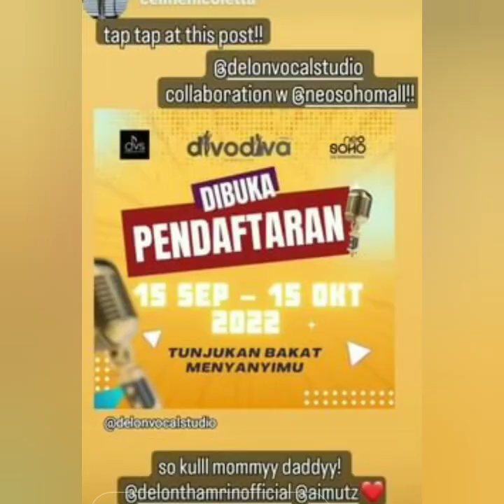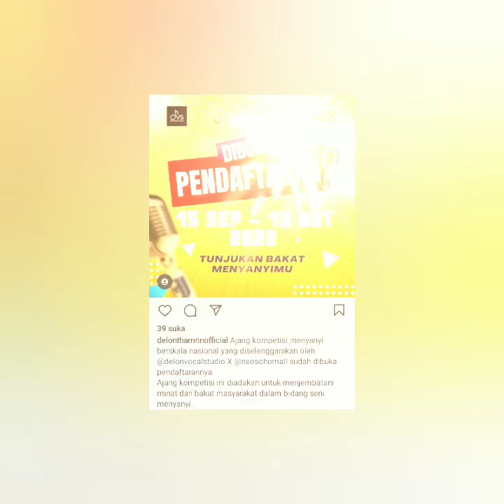AYUTINGTING JURI DIAJANG LUAR BIASA INI & SIAP KOLEB BERSAMA 2 PRIA TAMPAN INI. COBA SIMAK INI